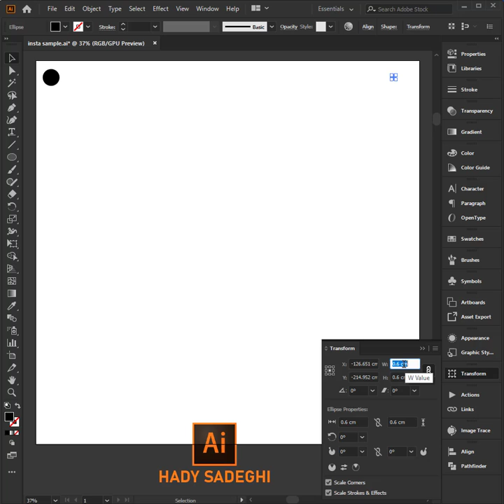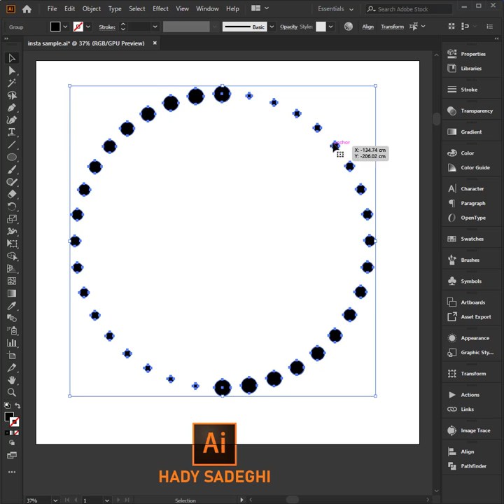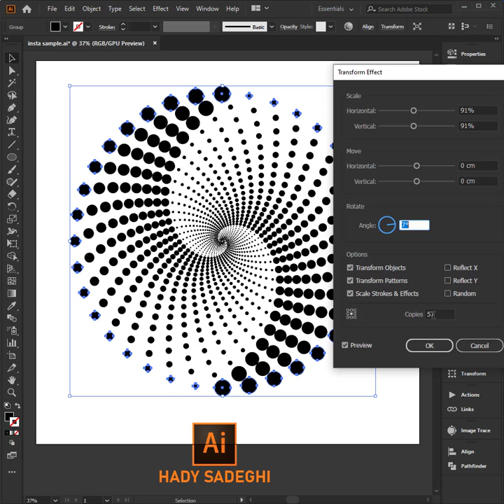spiral effect in illustrator